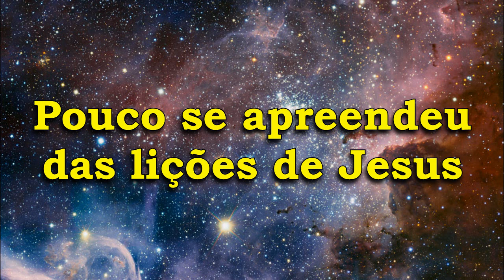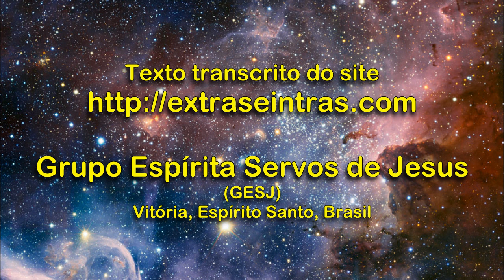Mensagem de Aristóteles: Pouco se apreendeu das lições de Jesus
Salve, Jesus!

Salve, o Mestre que nos conduz!

Após tantos milênios de múltiplas encarnações e experiências vivenciadas, o homem chega na virada de um novo ciclo sem descobrir o objetivo da vida. Perde-se ainda em pensamentos retrógrados, pequeninos, diminuindo a sua importância no Universo, quando acha que o objetivo da vida é acumular riquezas, reproduzir e cultuar o corpo.

Desde a criação da mônada, simples e iluminada, a sua trajetória é sempre em direção ao Criador. Ela parte dos braços do Pai para conquistar a sua liberdade espiritual; percorre mundos, constrói, destrói, desce aos abismos e retorna rumo às encarnações; atravessa desertos, caminha em meio as sarças, afunda no lodo, ergue-se e continua.

Um período longo de aprendizado, mas quando chega ao nível em que a humanidade está hoje, com todo o conhecimento trazido pelos mensageiros da Luz, o maior entre eles, o grande Mestre Jesus, percebe-se que o homem muito pouco aprendeu em meio a tantas atribulações e em vista do que a humanidade já percorreu nesse Planeta. Bem poucos conseguiram ultrapassar a barreira limitada da matéria.

Vive-se ainda, intensamente, os instintos animais que, a essa altura, no fechamento de um ciclo planetário, esperava-se que já estivessem sublimados. Vivem o instinto da fome, do sexo, da sobrevivência a qualquer custo, apegando-se a uma matéria perecível e descuidando-se do que é eterno: o espírito.

Um grande contingente de homens e mulheres, encarnados e desencarnados, percorrerão novamente outro ciclo de expiação e provas, repetindo experiências que já poderiam ter sido superadas. Passarão por novos desgostos, decepções, pequenas vitórias, grandes derrotas, até que, cansados, esperamos que possam compreender o verdadeiro sentido da vida. Precisarão de novo de um grande Mestre, em suas futuras moradas da Casa do Pai, a ensinar de novo o amor, o perdão, a tolerância, a paciência, o desapego e a fraternidade.

Quantas vezes, irmãos, precisarão repedir as mesmas lições, por absorverem tão pouco delas, durante o seu caminhar?

Poucos são aqueles que já avançaram e conseguiram apreender em si um pouco dos ensinamentos que o Mestre nos deixou. Pois aqui na Terra, a maioria não compreendeu ainda as Suas palavras, não desvendou as Suas parábolas, ainda apegados à forma infantil das palavras, sem absorver a essência dos ensinamentos.

Estamos aqui novamente a lhes dizer que o caminho que leva ao Pai é árduo, a porta é estreita, as provas são duras, mas se estão cansados de sofrer, só há um caminho a seguir: Ele, que é a verdade e a vida, pois em Seu nome alcançarão a libertação.

Verão, até o final desse ciclo, muitas dores, muitas separações, frutos da ignorância dos homens que cultivam, com suas ações, o que na verdade não desejam para si. Prosseguem, cultivando e rejeitando a dor e o ódio. É contraditório, mas é o que percebemos em suas atitudes.

Cada ano que se inicia é um recomeço de novas oportunidades. Então aproveitem, irmãos, enquanto estão na matéria, aproveitem a espiritualidade, as mensagens são para todos e a porta estreita está aberta para todos aqueles que se dispuserem a largar as facilidades terrenas e caminhar na mesma estrada que o Mestre percorreu.

Que a Luz esteja entre vós!

Aristóteles
08/12/2018

Grupo Espírita Servos de Jesus (GESJ)